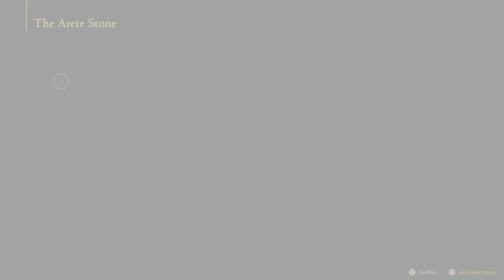FINAL FANTASY XVI: Is Joshua alive? play through part 6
✅FINAL FANTASY 7 - REUNION - CRISIS CORE
✅Tales Of The Arise : Beyond The Dawn
✅SPIDERMAN 2
✅Final Fantasy XVI
✅FF16 DLC : ECHOES Of The Fallen
✅God Of War Ragnarok Valhalla DLC